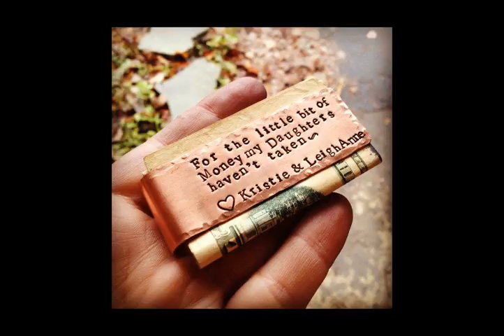cool christmas ideas for dad